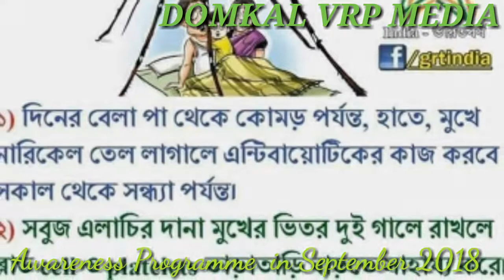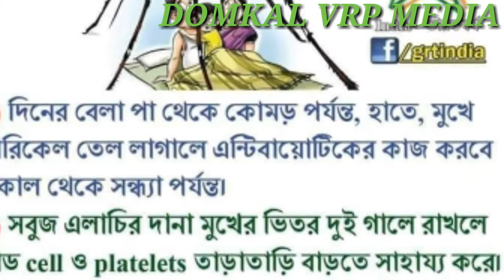Awareness Programme in September 2018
We all the VBD Team leading by VRP have arranged  Awareness Programme at Garibpur Primary School, Madhya Garibpur MSK, Bhagirathpur High Primary School,Raipur High School,Kushabaria High School, Mominpur SSK, Rajapur Primary School, Par Raghunathpur High School, Madhurkul Primary School with presence of each GP Supervisor, Teachers and Students of those Schools.